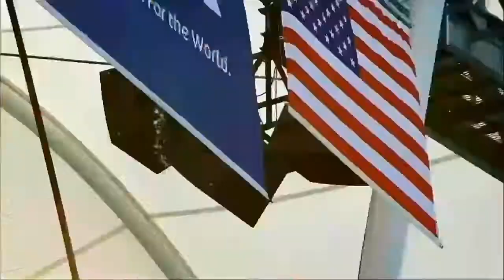BeIN Sports 2022 World Cup Presentation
BeIN Sports Max 3 (English)